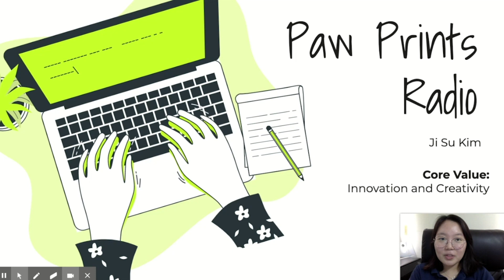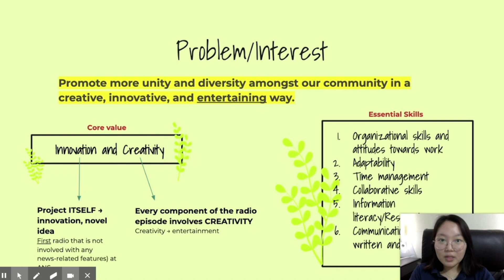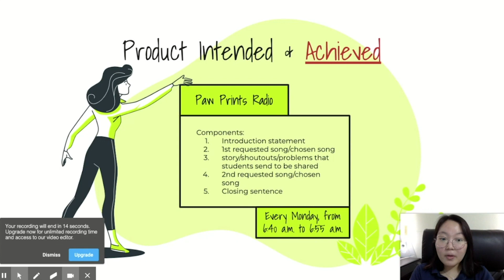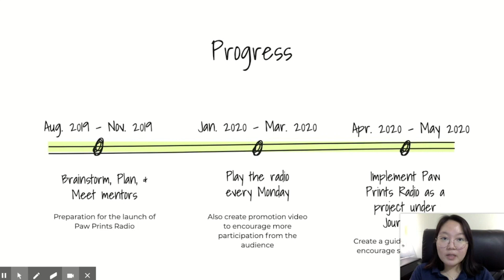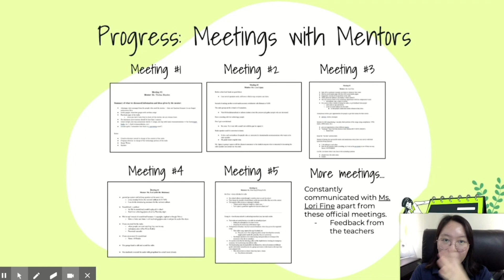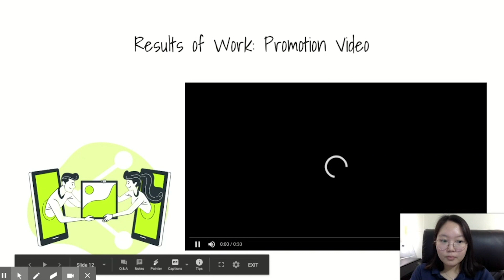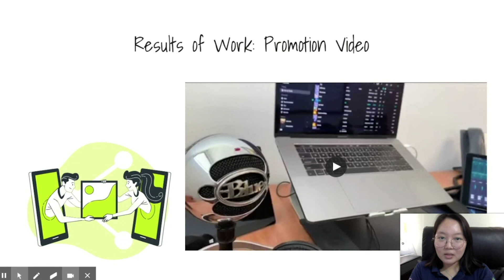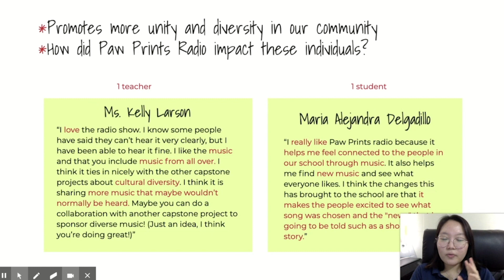Ji Su Kim Capstone